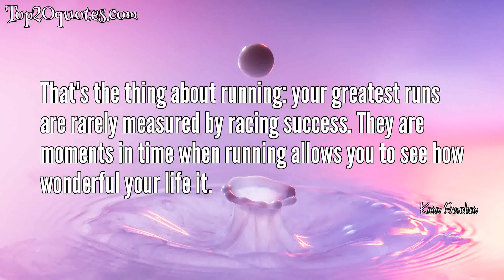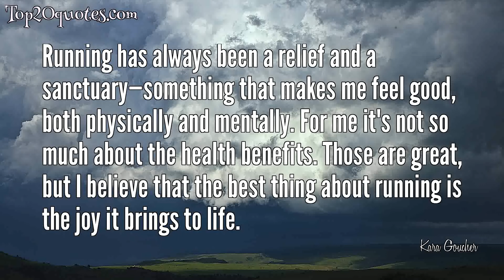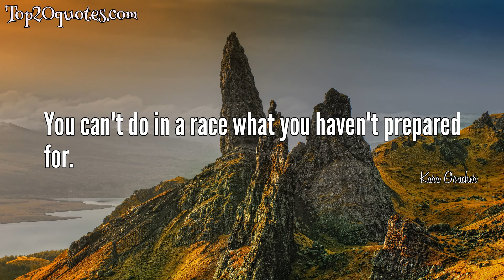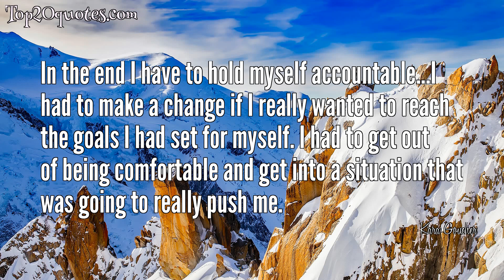☝ Top 20 Quotes of Kara Goucher - Olympic athlete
Top 20 Quotes of Kara Goucher:
 ❂ Progress is rarely a straight line. There are always bumps in the road, but you can make the choice to keep looking ahead.
 ❂ That's the thing about running: your greatest runs are rarely measured by racing success. They are moments in time when running allows you to see how wonderful your life it.
 ❂ Do the work. Do the analysis. But feel your run. Feel your race. Feel the joy that is running.
 ❂ Acknowledge all of your small victories. They will eventually add up to something great.
 ❂ There are a million reasons why you can't. Focus on the few reasons why you can.
 ❂ Don't try to rush progress. Remember -- a step forward, no matter how small, is a step in the right direction. Keep believing.
 ❂ I don't feel like myself unless I run. It's how I deal with sadness and happiness. I need it. It's like therapy.
 ❂ Once you make the decision that you will not fail, the heart and the body will follow.
 ❂ Running has always been a relief and a sanctuary—something that makes me feel good, both physically and mentally. For me it's not so much about the health benefits. Those are great, but I believe that the best thing about running is the joy it brings to life.
 ❂ The journey isn't always perfect, but always worth taking.
 ❂ Erase from your mind that your preparation must be perfect. Hard work + dedication = a shot at your dreams. Keep believing.
 ❂ One skill that separates good from almost-good runners is an ability to concentrate for an entire race, whether it is a mile or a marathon.
 ❂ You can't do in a race what you haven't prepared for.
 ❂ Racing is the fun part; it's the reward of all the hard work.
 ❂ I try to think about positive things - how great my form is, how my arms are swinging, my breathing, how loud people are cheering. My sports psychologist taught me there are a million things telling you you can't keep going, but if you find the things that say you can, you're golden.
 ❂ Running allows me to set my mind free. Nothing seems impossible, nothing unattainable.
 ❂ We train together to make each other great.
 ❂ Never underestimate the power that one good workout can have on your mind. Keeping the dream alive is half the battle.
 ❂ In the end I have to hold myself accountable...I had to make a change if I really wanted to reach the goals I had set for myself. I had to get out of being comfortable and get into a situation that was going to really push me.
 ❂ Don't ever discourage someone from trying to better their life and health
🖎 Author: Kara Goucher
♛ Career: Olympic athlete
📅 Life: b. July 9, 1978